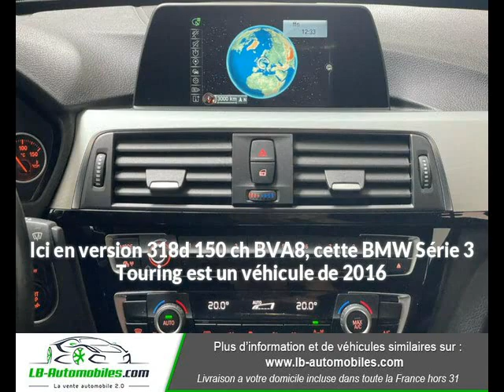BMW Série 3 Touring 318d 150 ch BVA8 à Beaupuy - LB Automobiles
Présentation du véhicule BMW Série 3 Touring 318d 150 ch BVA8
Prix : 25 500 euros
Marque : BMW
Modèle : Série 3 Touring
Version : 318d 150 ch BVA8
Moteur : Diesel
Boîte de vitesse : Automatique
Couleur : Noir Peinture métallisée
Nombre de portes : 5
Date d'immatriculation : 01/02/2016
Kilométrage : 100 100